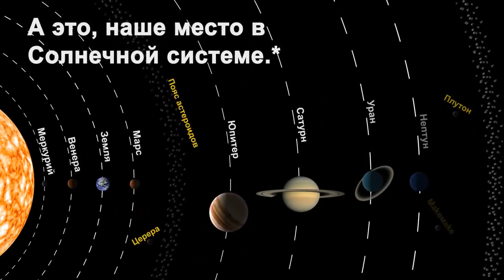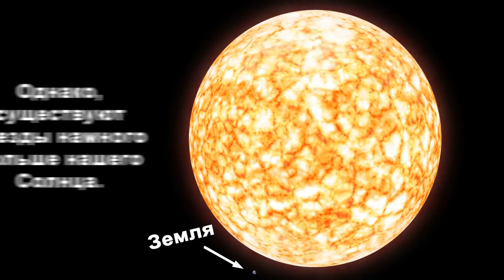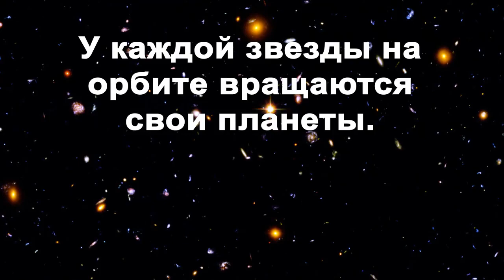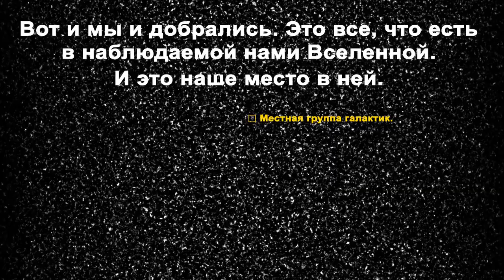Відео про наш Всесвіт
Дуже гарне відео, яке показує співвідношення відстаней, розмірів та інших величин у Всесвіті. Гарно придумано було. Земля на фоні Сонця здається карликовою, але саме Сонце теж являється таким на фоні інших зірок. Так само і з нашою Галактикою.
Переглянути буде цікаво.